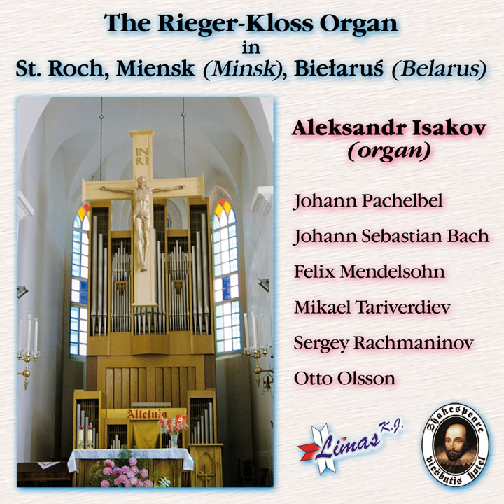Trio-Sonata G-Dur BWV 530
Trio-Sonata G-Dur BWV 530 · Aleksandr Isakov

The Rieger-Kloss Organ in St. Roch, Miensk (Belarus) (Minsk)